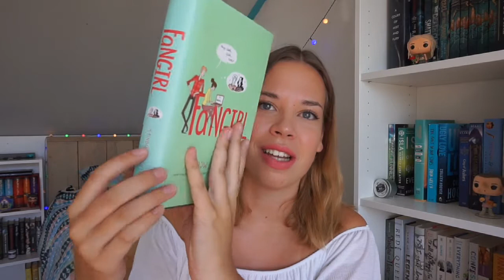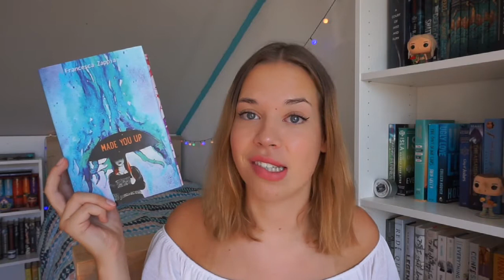Books I Want To Read Before University 🎓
Hi guys! I'm an 18-year-old Dutch girl, who is obsessed with books and tv shows!